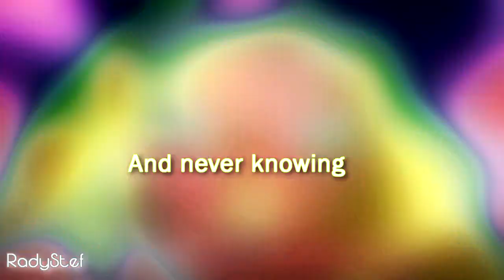Flaming Wings||ExJ,LxP,KxW-What Hurts the Most?*request*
Next request...
chose one of my colours ..hope that's okat ..x)
I didn't feel like I want to use sparkles ...so I didn't xx xD
hope to like that shitty video :))
Watch in HD XD
Color Project by:me
Characters:Ellise(Musa)&Joe(Riven(,Lorein(Flora)&Paul(Helia),Kim(Layla)&William(Nabu)
Editor:Rady(Me)
Show:Winx Club
Song:What Hurts the Most
Program:Sony Vegas Pro 9
requester:Marta Jestem
I OWN ANYTHING!